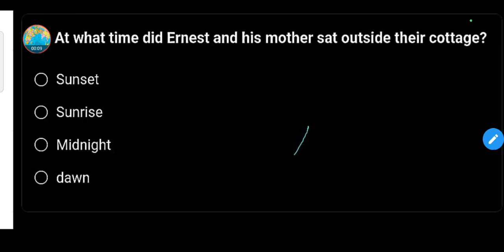At what time did Ernest and his mother sat outside their cottage ? || Class 8th English Question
At what time did Ernest and his mother sat outside their cottage?

Sunset

Sunrise

Midnight

dawn